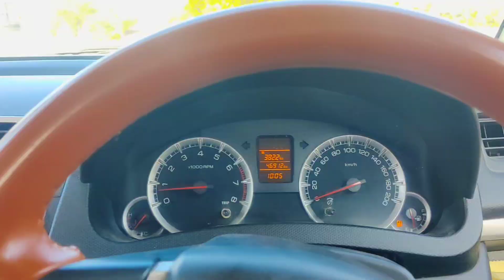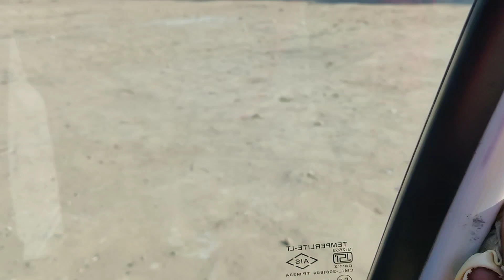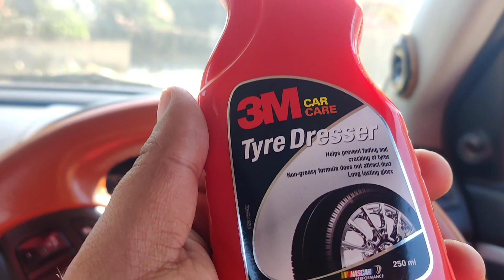ONLY thing you need for CAR NOISE.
The only product you need for your car noise.

This is 3M tyre dresser which can be used for rubber parts making noise and also making there long life.
Surely you can save many bucks using this product.